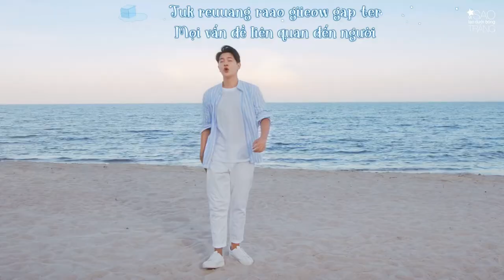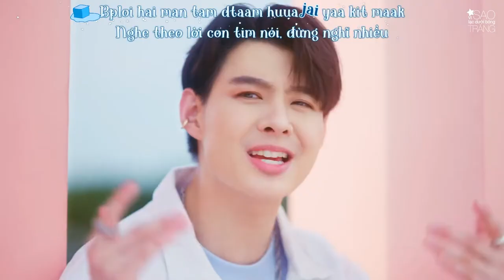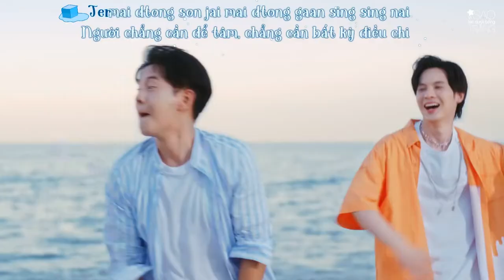[Vietsub + Kara] แอบหลงรัก (Thầm Yêu) - Ice Sarunyu f.t. Saintup (OST. Secret Crush On You)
Thank you so much for bringing us such an excellent work

Mình không có bản quyền về gì cả trừ lời dịch :D